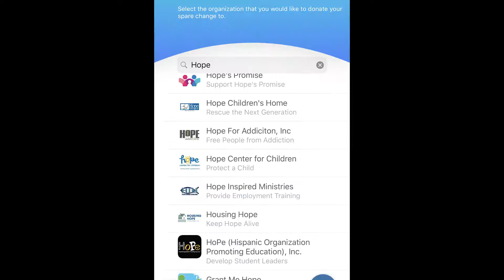Hope for Today #70 - Go Rays!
You can help Hope receive $1,000 with a few simple steps! For 50 years, Hope has never received any state or federal funding but have relied on your generosity!

To take part, click the following links!